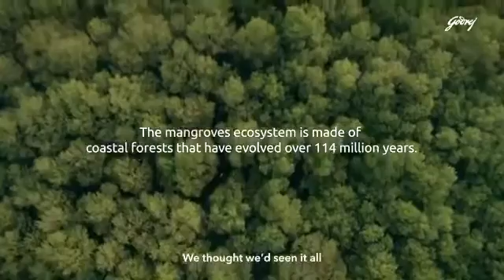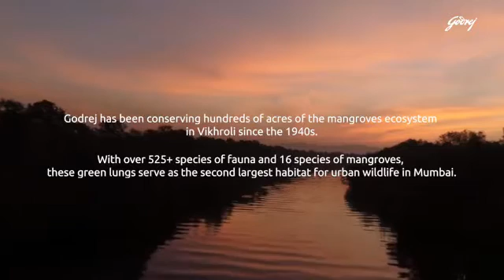Godrej Properties Gurgaon Myshopdeal 9711750505